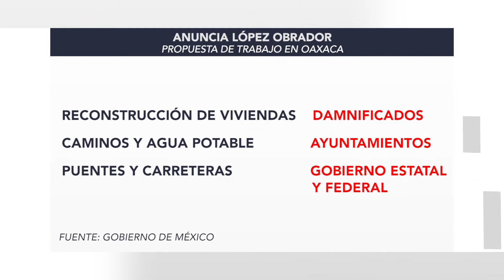FT APOYOS OAXACA AMLO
En su visita a Oaxaca, López Obrador reiteró a las comunidades afectadas por Agatha, que no están solas, que tendrán todo el recurso necesario, sin embargo, pidieron que esperen una semana más, ya que aún no ha terminado el censo de afectaciones.